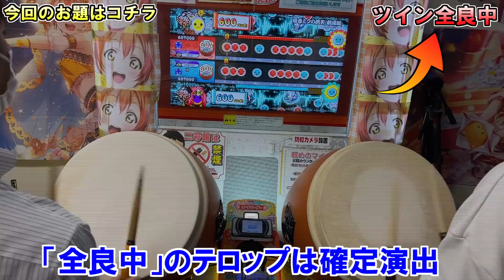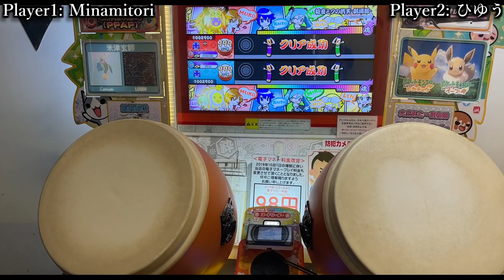ツイン全良できなくて頭がおかしくなった人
Player1: Minamitori
Player2: ひゆう

2025年より運用を開始いたしました、ぜひ追加お願いします！